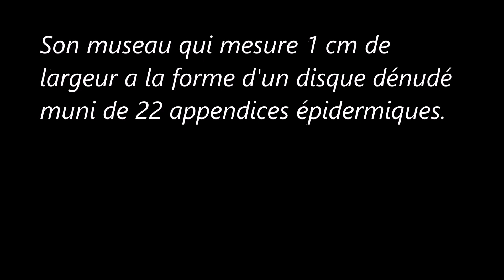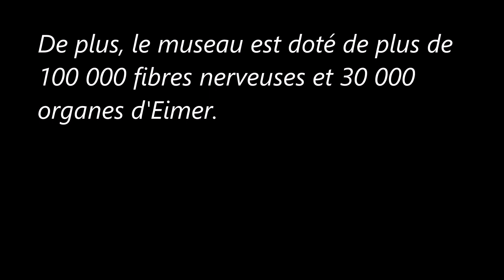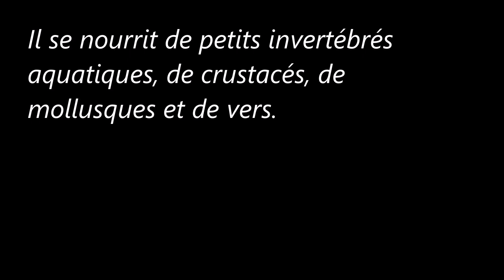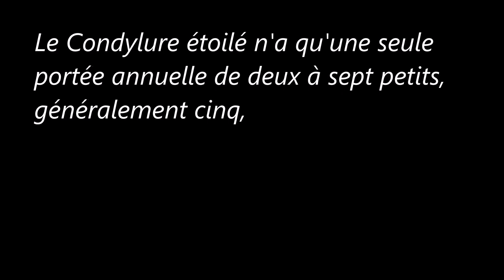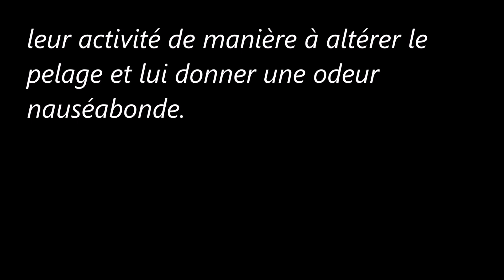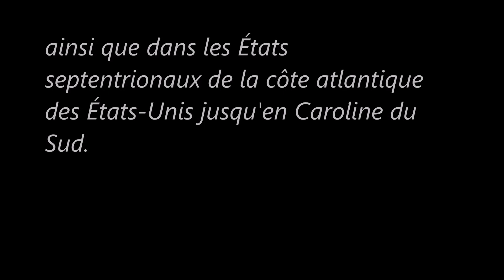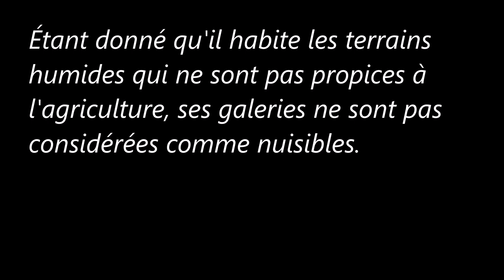Des Animaux (Le Condylure étoilé)